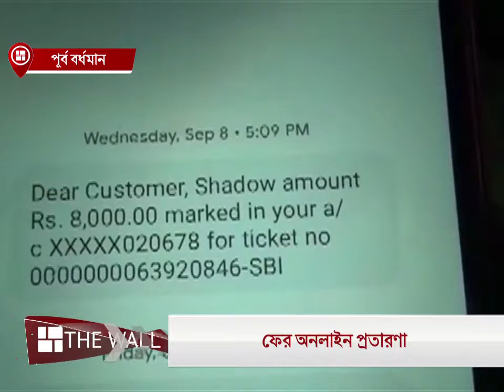গুগলে রয়েছে প্রতারণার ফাঁদ, অ্যাকাউন্ট থেকে গায়েব টাকা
ফের অনলাইনে প্রতারণা।  বর্ধমানের শিক্ষক দম্পতির ব্যাঙ্ক অ্যাকাউন্ট থেকে গায়েব হয়ে গেল ২৮ হাজার টাকা। রংয়ের দোকানে পেমেন্টে করতে গিয়ে হ্যাকারদের খপ্পরে পড়েন তাঁরা।